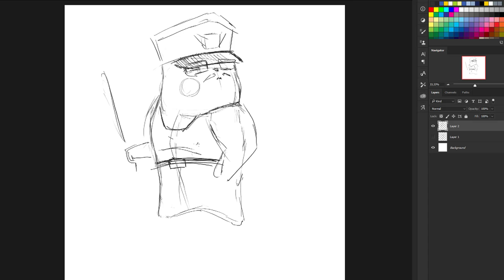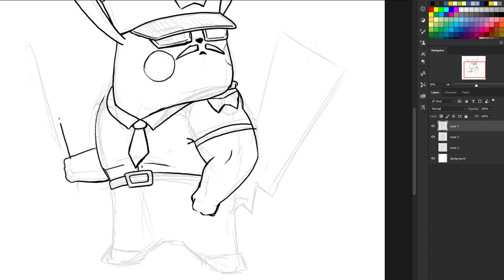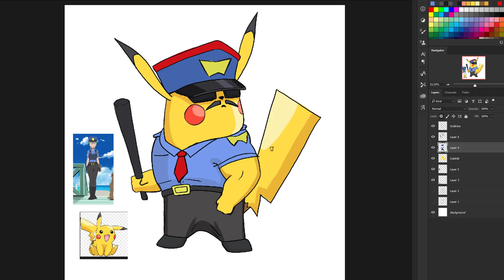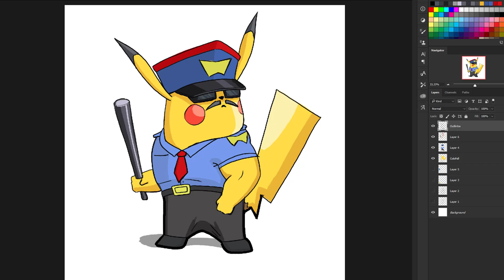Officer Pikachu - Timelapse Concept Art - [World of Pikachu]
World of Pikachu is a special to my main project: Pokemon Battle Art. With this series I want to combine Pikachu with several other character and create a new fanart. Hope you like this as well.